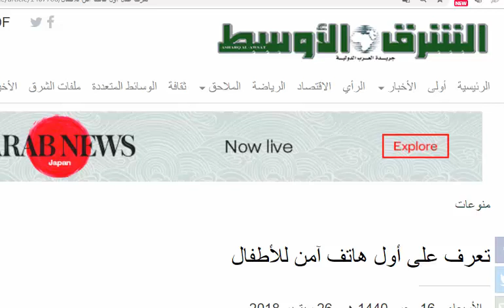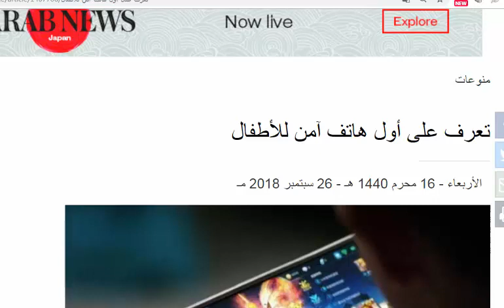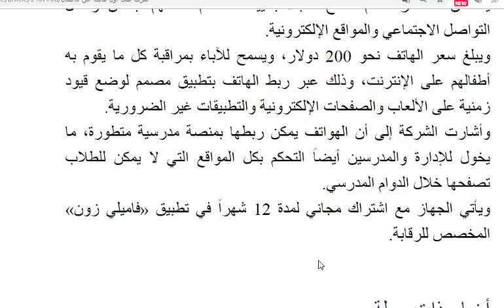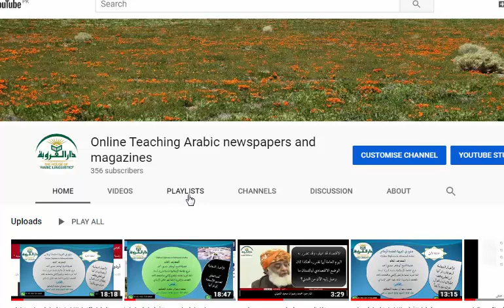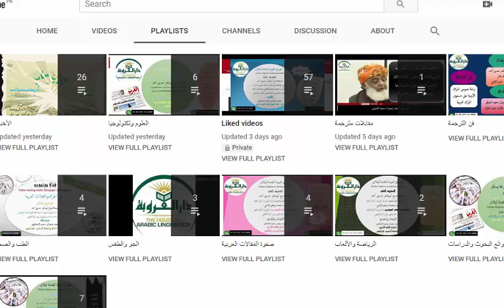تعرف على أول هاتف آمن للأطفال | the first safe phone for children | safe phone for kids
تعرف على أول هاتف آمن للأطفال | the first safe phone for children

مراقبة هاتف الاطفال,تعرف على أول هاتف آمن للأطفال mp3,تعرف على أول هاتف آمن للأطفال 202,منع مراقبة الهاتف,safe phone for kids,safe mobaile ,safe mobile phone,safe phone for childe,safe mobaile phone for kids,the first safe phone for children,learn about the first safe phone for children,cell phones